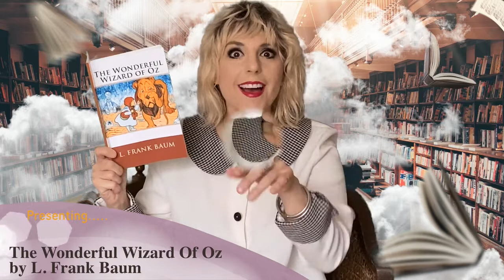The Wonderful Wizard Of Oz: Chapter 4 Trailer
Let's see what tomorrow's episode is all about.